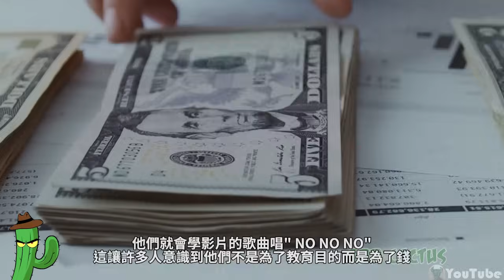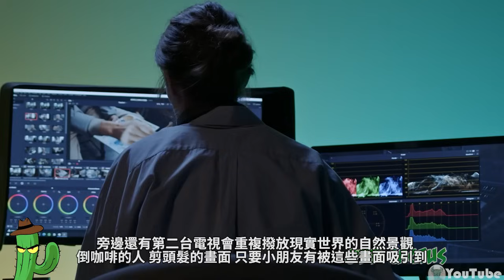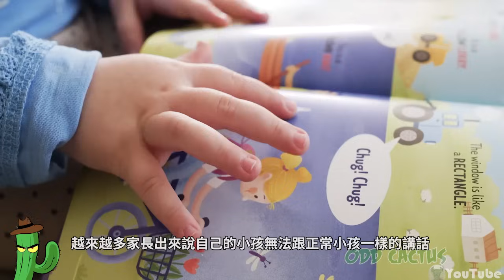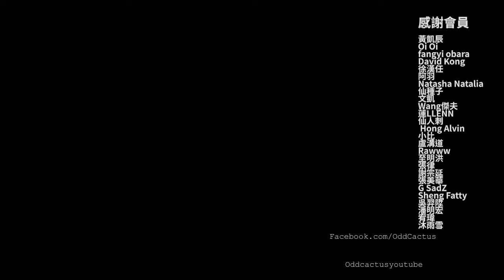BABYSHARK 在毀滅世上的小孩大腦｜這個頻道正在洗腦你的小孩...